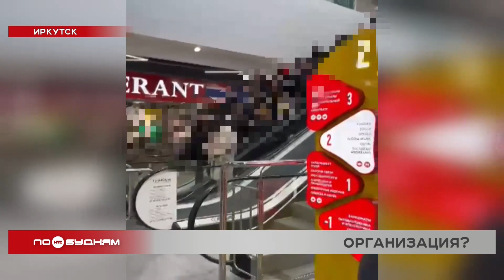Конфликты вокруг сообщества подростков "Рёдан" вызывают беспокойство у родителей в Иркутске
Его участники в большинстве своём школьники, которые являются поклонниками аниме культуры. Однако не только разговорами о любимых персонажах ограничивается общение подростков. Почему увлечение очередной субкультурой может стать опасным, выяснял Даниил Седов.

Организованные и многочисленные группы подростков в торговых центрах всё чаще встречают жители Иркутска. Действия школьников настораживают. Они выкрикивают странные лозунги с нецензурной лексикой и вообще настроены не очень дружелюбно. Что именно стало причиной таких массовых выходок подростков в столице региона – точно неизвестно. Но есть предположение, что таким образом выражается конфликт двух субкультур.

НАТАЛЬЯ КУЗНЕЦОВА, психолог:

«Ничего нового не появляется. Потому что всё новое – хорошо забытое старое. Обычно этих субкультур несколько, они имеют противопоставление. Потому что одни правы, а другие нет. Одни чёрные, другие белые и так далее. И всегда всё строится на конфликте».

Причём кто и почему именно начинает конфликт – чаще всего неизвестно. Именно так получилось в Москве. В одном из торговых центров столицы произошла массовая драка между молодыми люди в спортивных костюмах и приверженцами движения «Рёдан». Это сообщество подростков, которые вдохновились героями японского аниме о вымышленной преступной группировке «Рёдан». В переводе на русский это значит «Пауки». Их изображения – часть образа поклонников аниме, а ещё длинные волосы, выкрашенные в белый или чёрные цвет, клетчатые штаны. Возможно, именно внешний вид мог спровоцировать конфликт, который сейчас принял федеральный масштаб.

ДАНИИЛ СЕДОВ, корреспондент:

«В нескольких регионах уже случились массовые драки. Дошло до того, что пришлось вмешаться полиции. В той же Москве были задержаны более 300 несовершеннолетних, участвовавших в стычках. Поэтому во многих городах решили действовать на опережение и предотвращение драк. Так, в Иркутске решили начать со школ: педагоги вместе с полицией проводят разъяснительные беседы со школьниками и их родителями».

Например, полицейские объясняют детям, что участие в массовой драке – это правонарушение. Его последствиями могут стать административный протокол и постановка на учёт в полиции. При этом в драке кто-то может получить серьёзные травмы, даже смертельные. А это уже преступление. Поэтому к профилактике стычек важно присоединиться родителям. Психологи рекомендуют уделять особое внимание интересам подростка. И если предотвратить увлечение ребёнка той или иной субкультурой сложно, то выстроить доверительные отношения можно и помочь понять, как стоит себя вести, чтобы не навредить себе и окружающим.